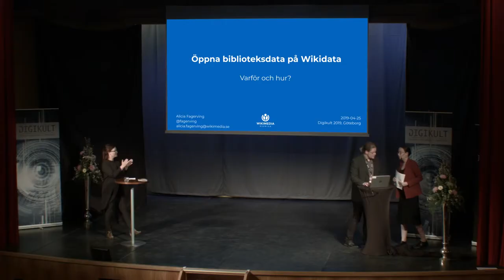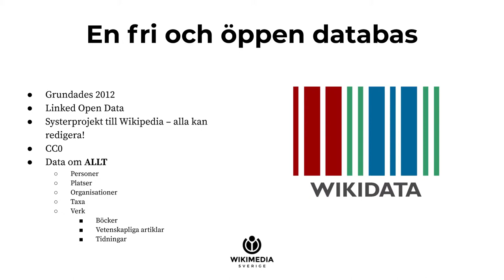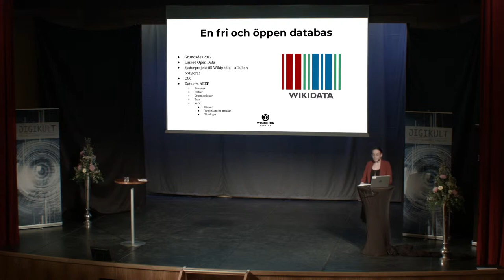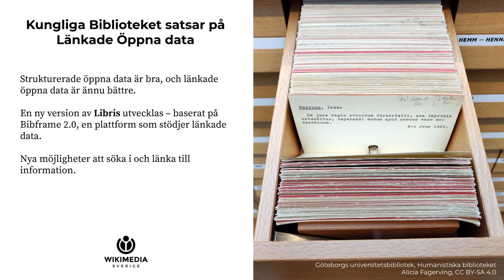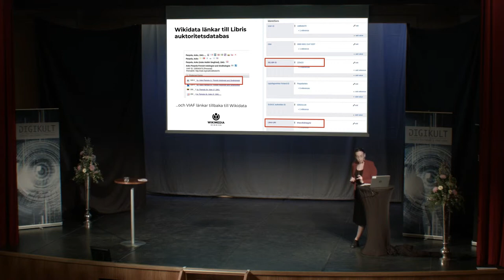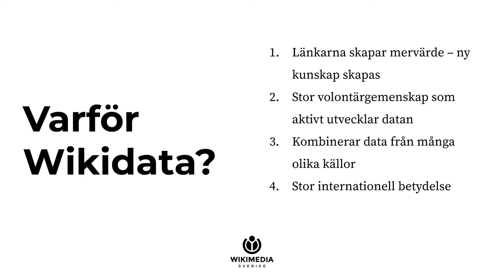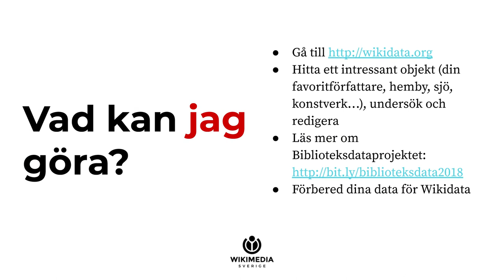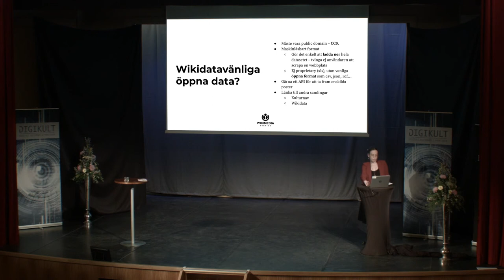Strategisk inkludering av biblioteksdata på Wikidata - Alicia Fagerving, Digikult 2019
Projektet Strategisk inkludering av biblioteksdata på Wikidata, som genomförs av Wikimedia Sverige i samarbete med Kungliga biblioteket, syftar till att göra svensk biblioteksrelaterad data mer tillgänglig på öppna plattformar. Genom att länkade öppna data knyts samman på Wikidata kan den lättare bearbetas och användas. Wikidata har de senaste åren blivit ett centralt kugghjul i det internationella arbetet med öppna data.

Fokus under det nuvarande projektet har varit på att inkludera poster om böcker och författare ur samkatalogen Libris. Projektet har dels synliggjort den svenska bibliografiska skatten på en öppen, världsomspännande webbplats och dels producerat mervärde genom att skapa kopplingar. Genom insatsen kommer att göra det enklare att lägga till källor på Wikipedia och därigenom öka trovärdigheten, kvaliteten och minska möjligheten att felaktigheter läggs till eller består.

Genom presentationen får du insikter om hur er organisation både kan nyttja och bidra till resursen.